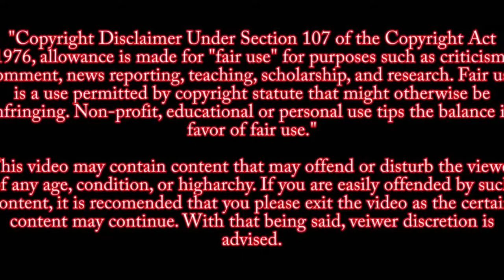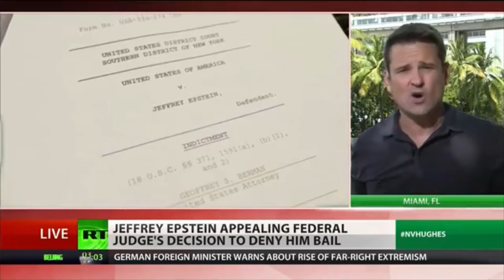Epstein appeals NO BAIL decision & more on Pedo Island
Jeffrey Epstein Appeals NO BAIL decision and more about
Pedo Islan~ Little St James Island.

Billionaire pedophile Jeffrey Epstein appealed his denial of bail by a Manhattan federal judge on Monday. Cash, diamonds, a suspicious passport and copious illegal pornography were found in a safe in his NYC luxury apartment and he is considered an extreme flight risk.

Source
RE America